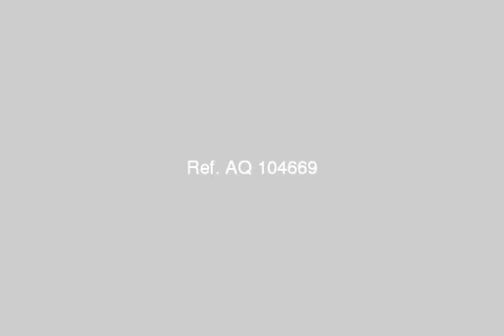Apartment For Sale In El Asafra Alexandria - mlseg.com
- شارع كوخ متفرع من شارع جمال عبد الناصر  - Egypt Real Estate |    Alexandria |    El Asafra |     Apartment For Sale